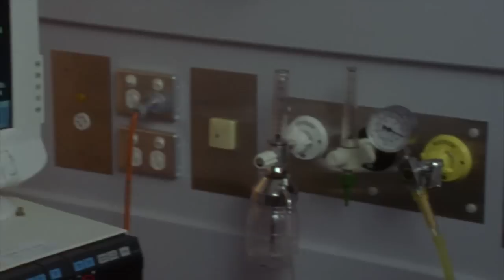The Saddle Club - Episodes 25 to 26 Compilation | Bridle Path Part I / Bridle Path Part II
Pine Hollow is thrown into a frenzy of activity as Max and Deborah’s wedding day approaches. Phil tries to ask Stevie to be his date for the wedding, but inadvertently asks Veronica instead. Lisa wants to speed up her riding progress to surprise Max. Max and Deborah do wedding plans. Lisa gets thrown from her horse and ends up in the hospital with a concussion. Veronica blames herself. Everyone feels useless and Max blames himself too. Will she come to? Max and Deborah postpone the wedding.

Everyone’s worried about Lisa. Prancer won’t eat and the girls are at her bedside vigilantly. The girls bring Prancer in to see her and Lisa moves for the first time. After some anxiety flashbacks, Lisa regains consciousness. The wedding is back on. Veronica creates further havoc between Stevie and Phil. The wedding ceremony cheers everyone. Phil and Stevie make up. Stevie has her first kiss.